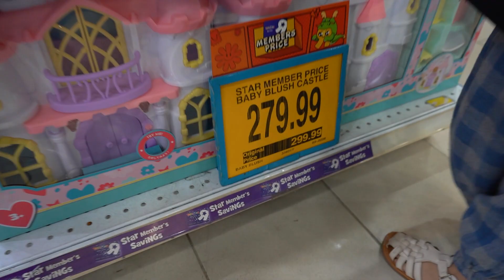Vlog#169 Yusuf Visits Malaysia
Yusuf is visiting KL for a few weeks, Manage to have a full day out with him to vlog. He brought his daughter with him, There were some ups and downs throughout the day but what is shown in the vlogs are mainly the ups. Those who has kids would know what I mean haha.

Camera - a7iii + Sony 17-28mm
Audio - Built in mic
Editing time - 8hrs (Minimal Colour Correction)

Timecodes
0:00 - Intro
00:31 - Ikea
02:18 - Warung Pujok
04:05 - Empire Mall Subang
07:46 - Toys R Us
08:56 - Assembling Ikea Light
17:05 - Dinner